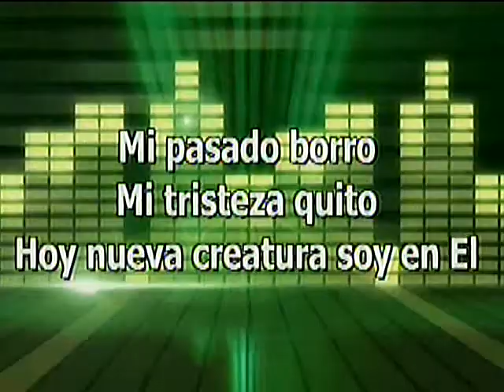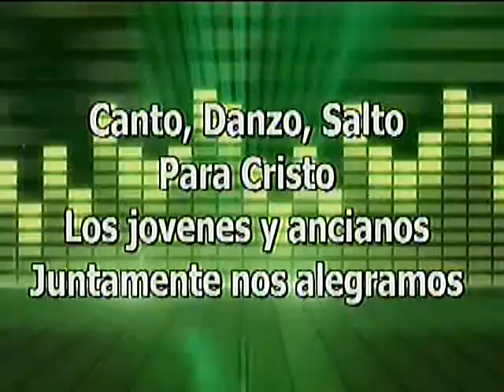Alabanza Canto Danzo SaltoIglesia Principe de Paz Morristown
Alabanza Canto Danzo Salto Para Cristo